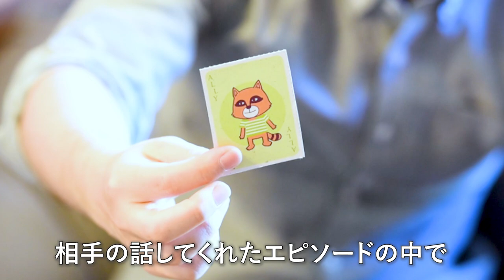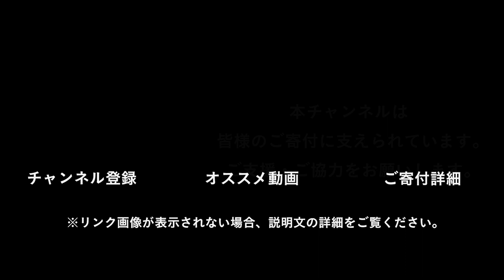（荻上チキ）Chiki's Talk_009_感情カード- Dialogue for People（D4P）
（荻上チキ）Chiki's Talk
評論家荻上チキ氏が、様々な社会問題を取り上げ、独自の視点で分析し、分かりやすく解説します。

感情カード

日常のコミュニケーションをちょっと豊かにする「感情カード」。
無自覚な自分や、知らなかった相手の側面も見えてくるかも。
様々な使い方ができるツールですが、チキさんのオススメの使用法を語ります。

※ソーシャルディスタンスについて
本映像は2020年２月に撮影したものです。

★動画内で紹介されている書籍情報
気もちのリテラシー:「わたし」と世界をつなぐ12の感情
八巻香織 (著)　太郎次郎社エディタス